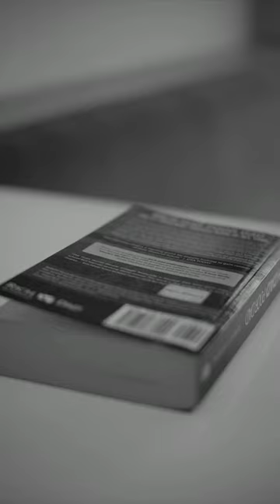Fujifilm XT1 Meike 35mm